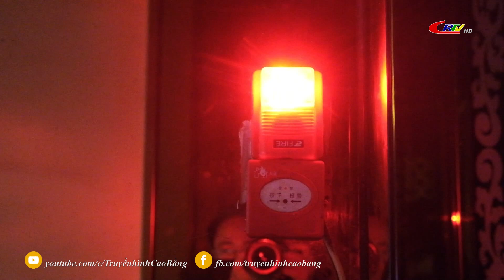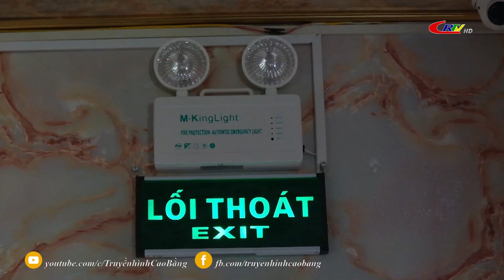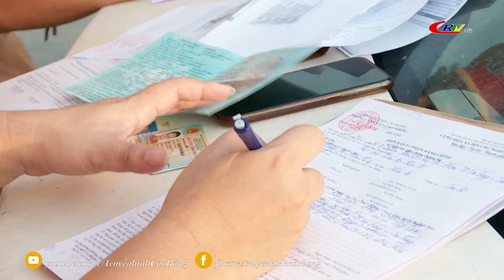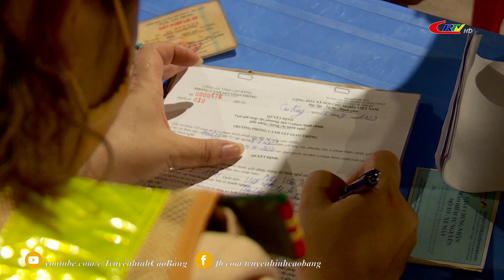An ninh Cao Bằng ngày 07/11/2022